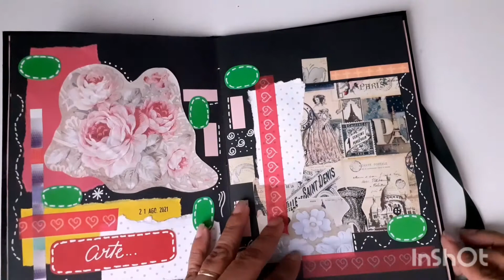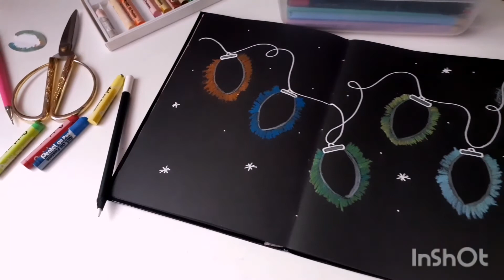Pintando no Papel Preto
Fazendo um desenho simples e fácil no papel preto :)

Músico: Rook1e